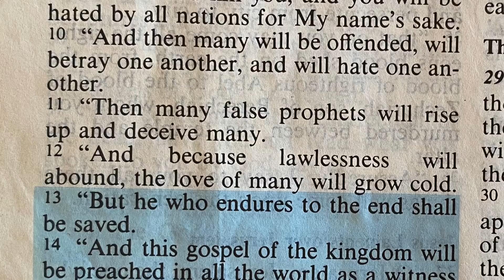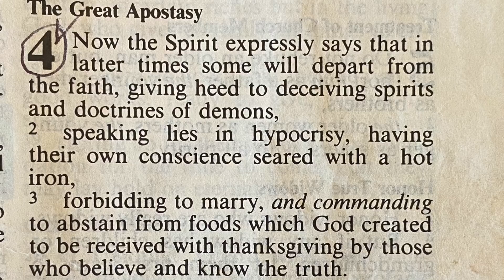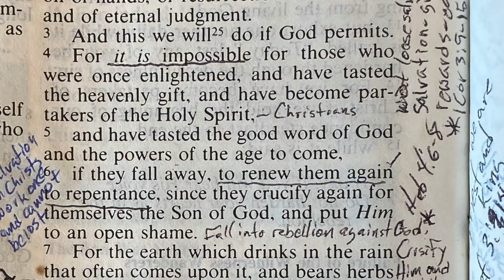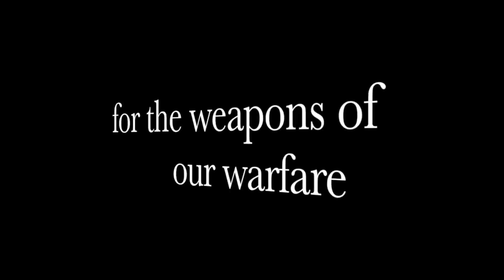NO ONE Should Be Surprised!!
This headline is supposed to be shocking but I don't think there are many people in America who will be surprised - especially if you have been paying attention. Let me know what you think!

Your support is critical to our mission and channel. Please consider becoming a GFG patron. ANY level of support is appreciated!

FOLLOW GFG ON FACEBOOK AND INSTAGRAM!